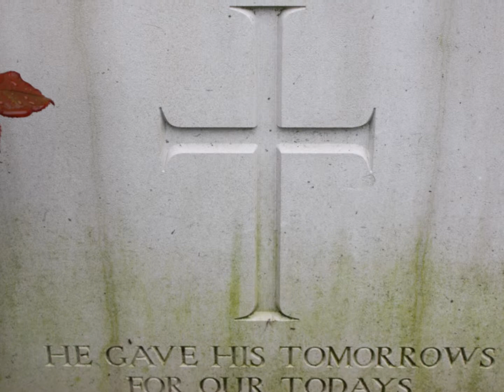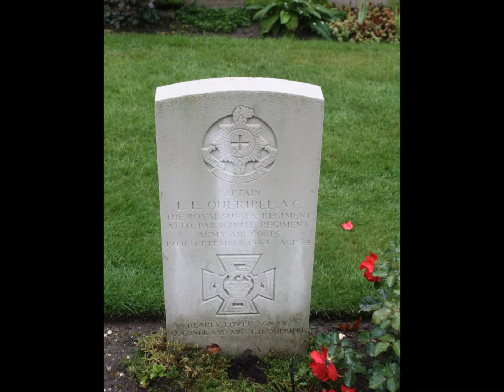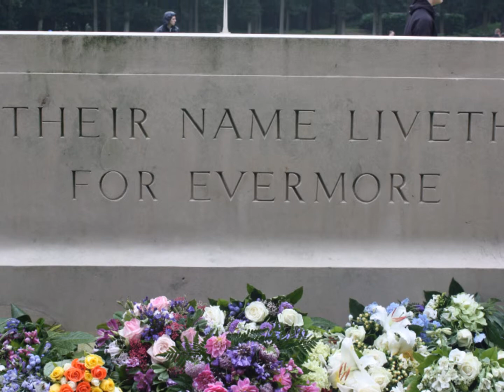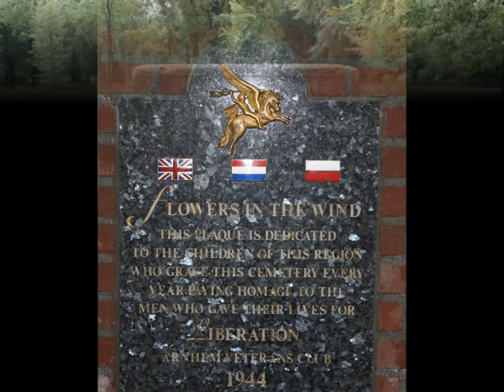Commonwealth War Cemetery